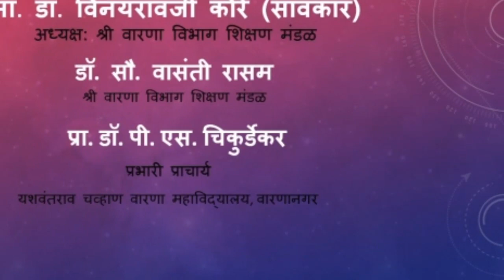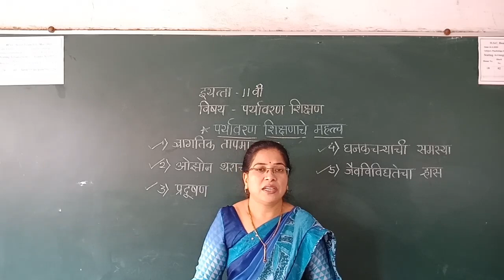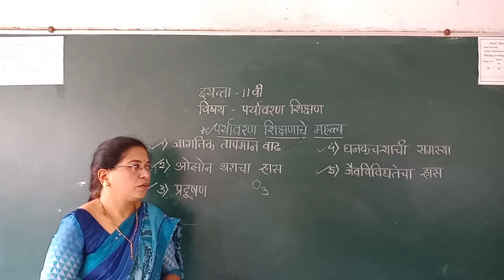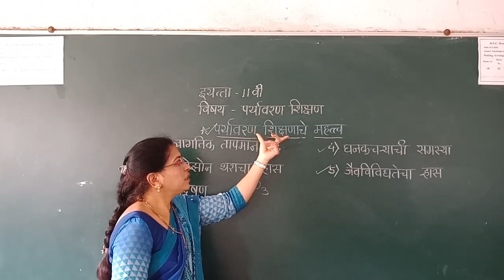पर्यावरण शिक्षणाचे महत्त्व|11 वी पर्यावरण शिक्षण